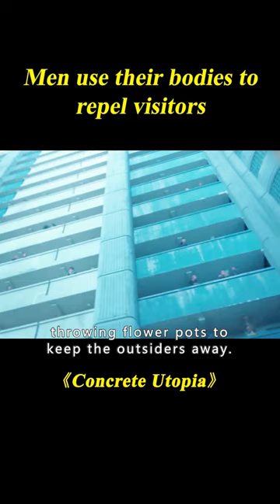Men Use Their Bodies to Repel Visitors.[2/3]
Movie name: Concrete Utopia
Summary:
Survivors from a massive earthquake struggle for a new life in Seoul.

Director
Tae-hwa Eom
Writers
Tae-hwa Eom,Lee Shin-ji,Kim Soong-nyung
Stars
Park Seo-joon,Lee Byung-hun,Park Bo-young